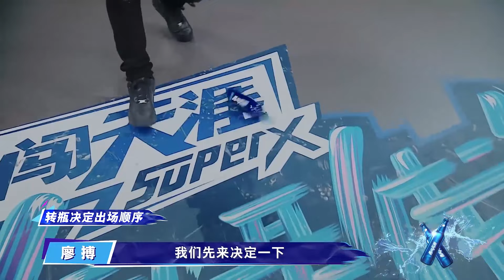神仙battle看呆王一博，超强b-boy也太帅了吧！ | 王一博、王嘉尔、张艺兴《这就是街舞3》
《这！就是街舞第三季》是优酷、灿星出品的街舞选拔类真人秀，共十二期，由王嘉尔、王一博、钟汉良、张艺兴担任明星队长。
节目通过“明星导师+专业舞者真人秀”的模式，采取个人选拔、团队作战的表演方式，在四位队长的带领下组成四支战队，进行团队间的群舞Battle，最终产生总冠军。